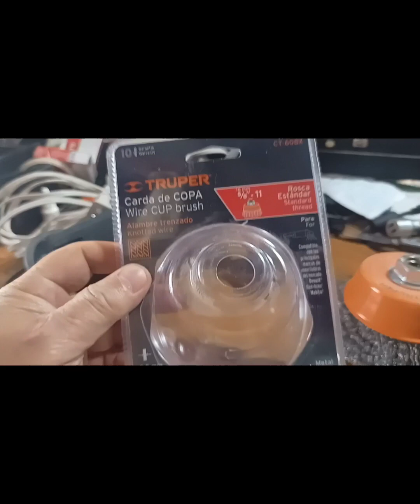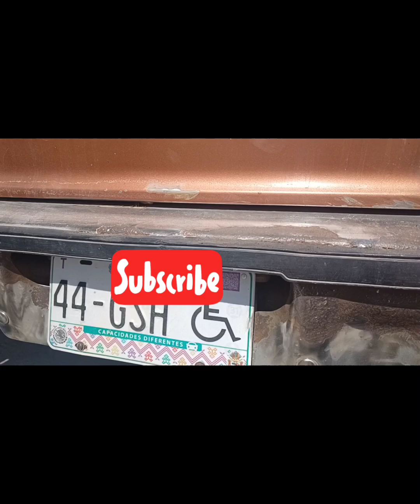Aporreando el Dodge Dart con la carda trenzada.